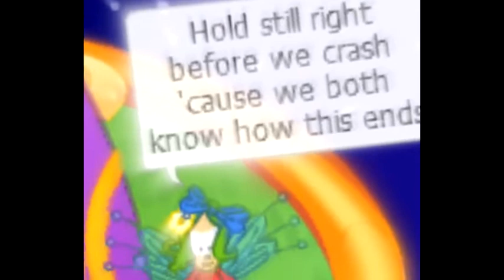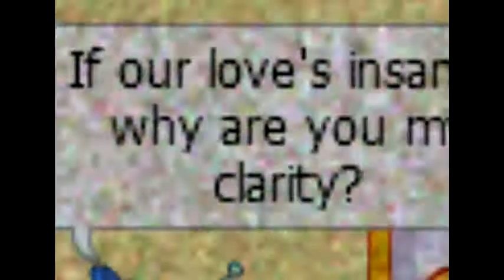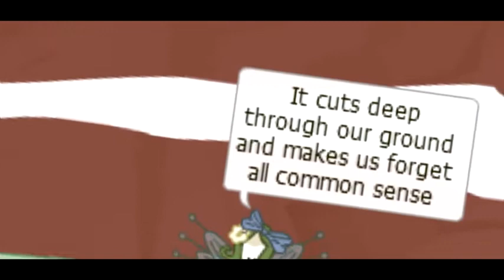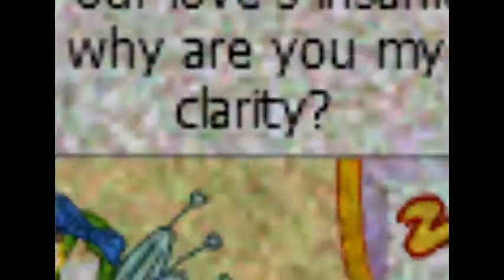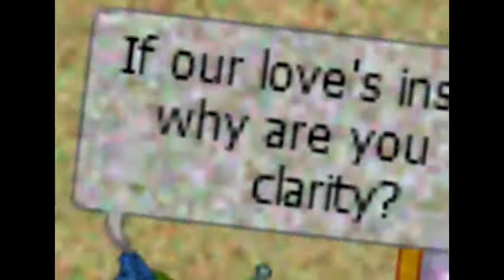Zedd ft. Foxes - Clarity CMV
Song: Zedd ft. Foxes - Clarity